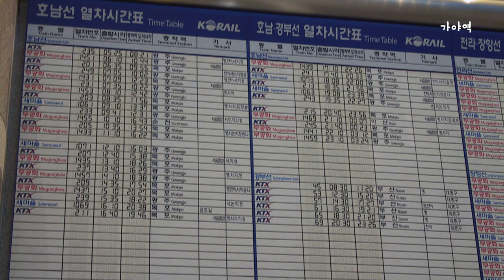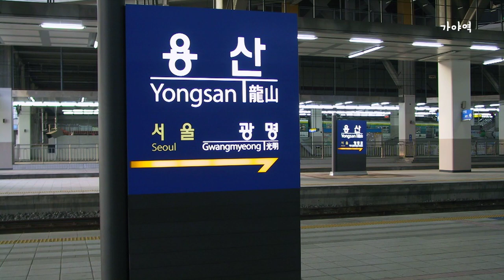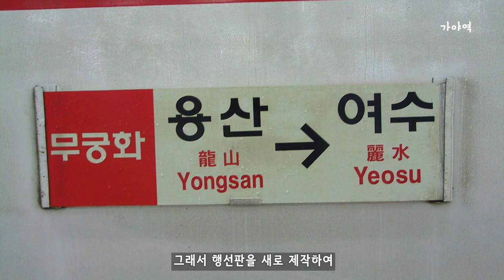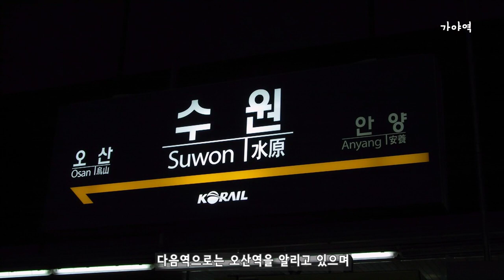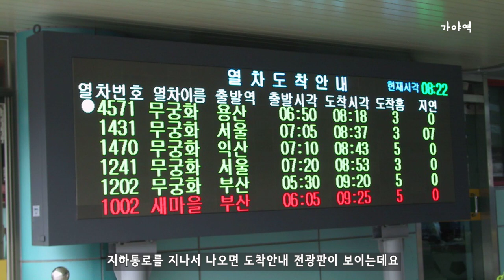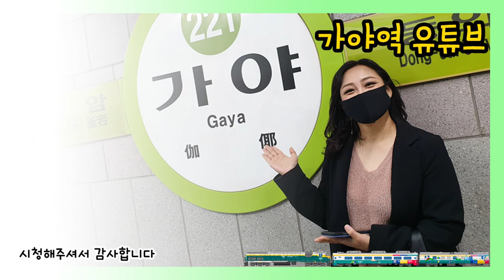[추억의 열차]용산→조치원 무궁화호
용산역을 출발하여 여수역에 도착하는 무궁화호 제4571열차의 탑승기 소개입니다.

탑승구간: 용산-조치원